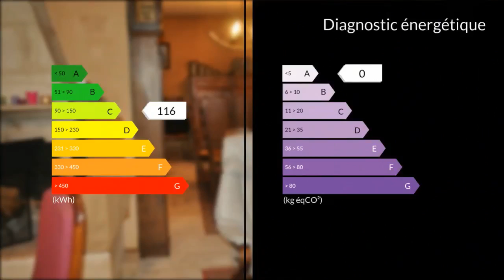A vendre - Maison/villa - Villers Saint Christophe (02590) - 8 pièces - 212m²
Ce bien aux beaux volumes s'organise au rez-de-chaussée : d'une belle entrée s'ouvrant sur un séjour en L de 47m² avec cheminée ouverte et d'une bibliothèque en merisier. 4 chambres donc la parentale communiquant avec la salle de bains, dégagement avec de nombreux rangements, cuisine aménagée avec barbecue/grill, salle de douches, WC. Au 1er étage, grand palier desservant 2 chambres, lingerie avec douche, WC et grand grenier. cette construction possède également un vaste sous-sol(chaufferie, cuve à fioul, atelier, salle de jeux. Beaux extérieurs entretenus, abris pour 2 véhicules, citerne de récupération d'eau de pluie. Agent commercial indépendant du réseau national clairimmo Maxihome N° RSAC : 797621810 - Ville du greffe : RSAC SAINT QUENTIN